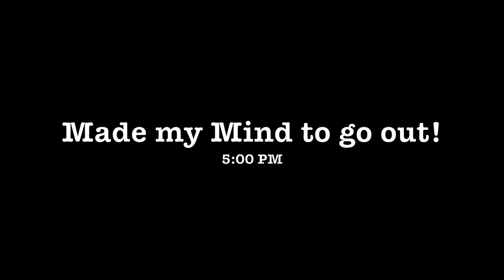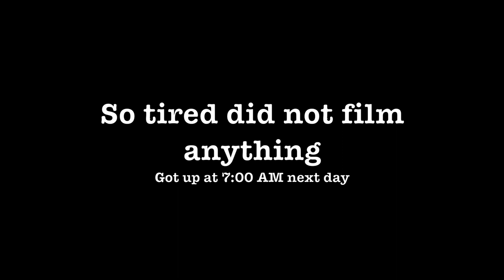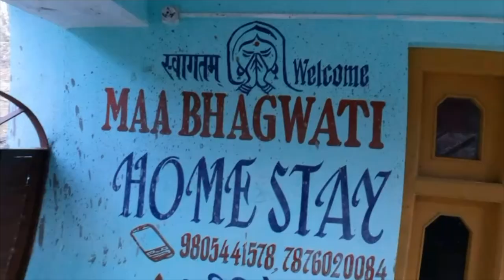Experience Switzerland in India- Reckong Peo I Kalpa I Kinnaur Kailash I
Have you been to Switzerland?I know for so many of us it is a dream, but this destination in India, will take you to Switzerland without a passport. All you have to do is pack your bags and follow the video!

Home stay details-

Welcome to maa bhagwati home stay guest house Kalpa kinnaur HP con 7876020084🙏🌹💖

Equipment used:
GopRo
SRX Adventure
Canon M30